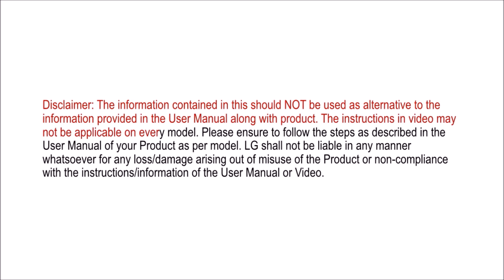LG Window Air Conditioner: Energy Saving Mode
LG Window Air Conditioner's energy saving mode helps reduce power consumption by automatically turning off the circulation fan as well as the exhaust fan when the compressor is off. The air conditioner will automatically cycle both fans on and off with the compressor as needed for cooling. This is a normal operation, incase you want to change the function, you can press the button on your LG Window Air Conditioner's Remote.